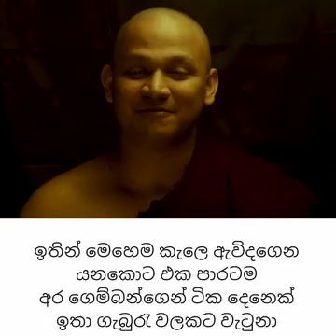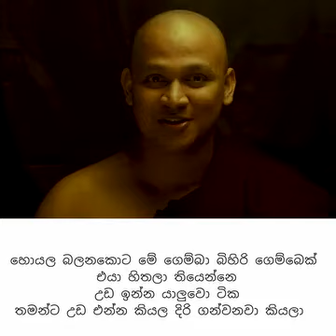කෙටි පිළිතුරු (24) ~ Ven Sewanagala Nandarathana thero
පූජනීය සෙවනගල නන්දරතන හිමි